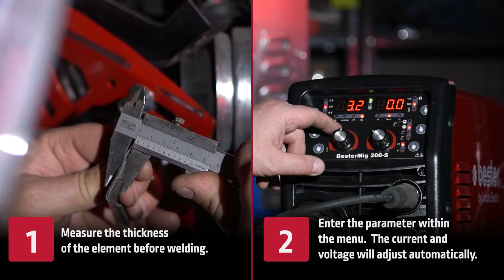Lincoln Bester 200 S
Lincoln Bester 200-S SYNERGIC Multi Process MIG, LIFT TIG, MMA 240v 1ph Inverter Welder

Lincoln Electric presents the Bester 200-S Synergic Multi Process Inverter Welder. This machine comes with a 3m euro mig gun, 3m electrode holder, 3m earth return cable and 2m gas hose.

SYNERGY

EASY SETTING FOR PERFECT WELDING

The All New BesterMIG 200-S power source will shift your perception of welding to a higher level. Synergy is an innovative technology based on automatic selection of welding parameters.